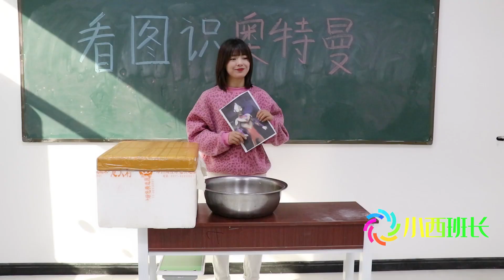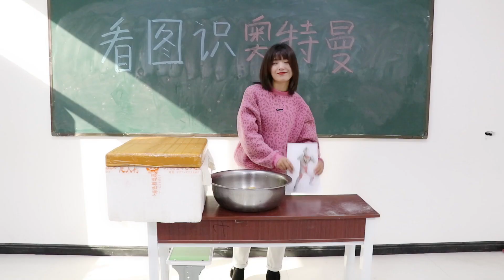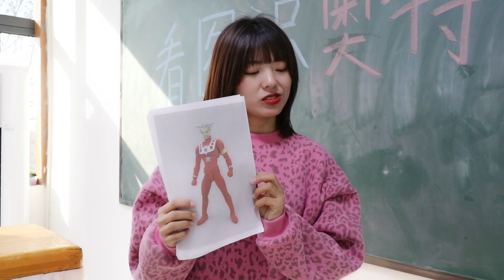看图识奥特曼，认识的越多打的饭越多，最后一个奥特曼你们认识吗